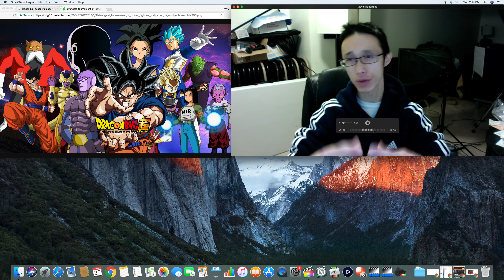Dragon Ball Super EP120 Review: Gohan Kicks Some Ass!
What up, ladies and gentlemen

Merry Christmas to all of you. I got the chance to watch Dragon Ball Super EP120. I thought this episode is okay and flat. However, the story of this episode is a setup for the next episode.

Did you watch the episode 120 of Dragon Ball Super? What were your favorite part? What did you like or dislike about this episode?

Thank you so much for your time and effort to watching my review.

Kong